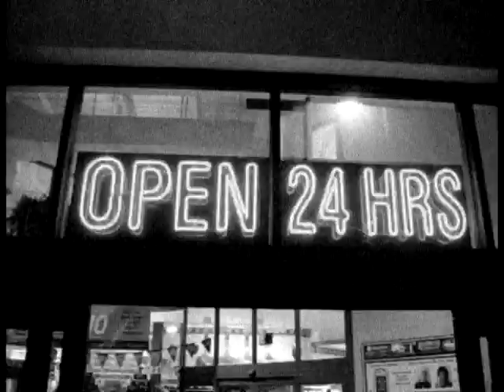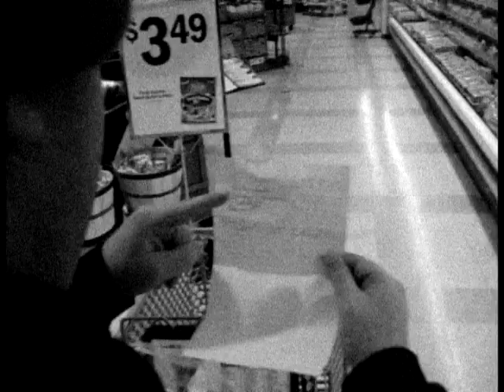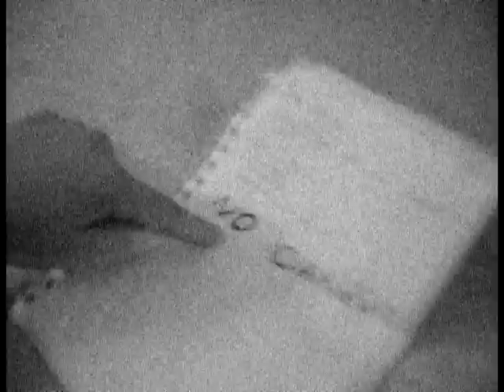No Candy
This short film was created by youtube users PerryHovermale and JohnTeeYall.